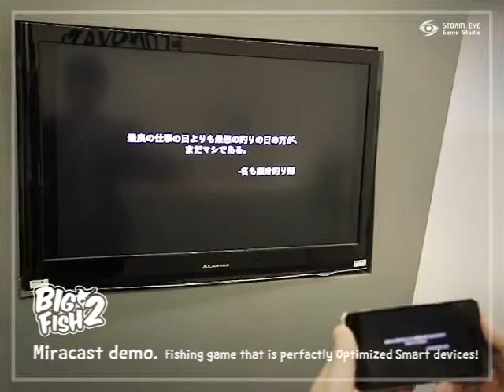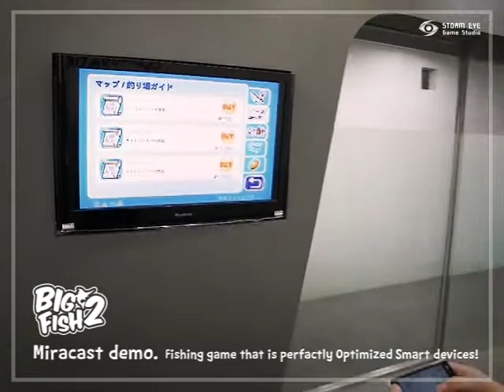Big Fish 2 - Miracast demo. (fishing game for iphone, android)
Fishing game that is perfactly Optimized Smart devices!